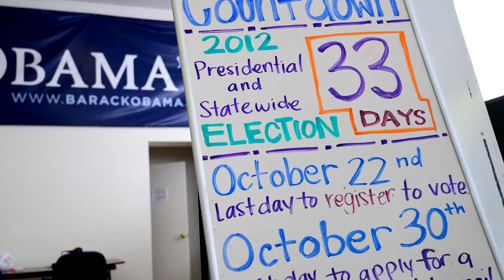Behind the Lens with Leroy Hamilton - 33 days Before Election Day 2012